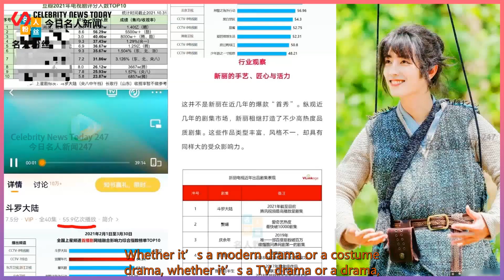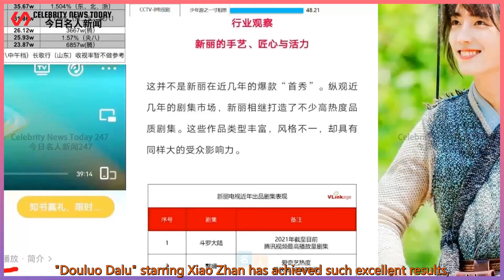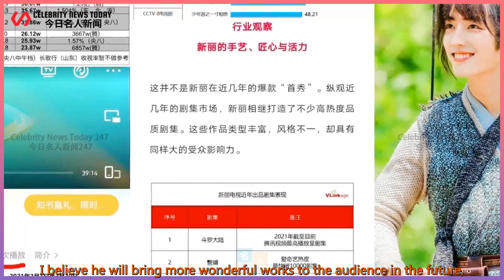amazing! Xiao Zhan's "Douluo Dalu" won the 2021 TV series rating TOP1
Celebrity News Today 247 2021/11/06 :  amazing! Xiao Zhan's "Douluo Dalu" won the 2021 TV series rating TOP1, and it deserves its name.  It is reported that the TV series Douluo Dalu starring Xiao Zhan won the most popular Chinese online drama award.  Congratulations on winning the TOP1 rating for TV series in 2021!  I also hope that Xiao Zhan's film and television dramas can always maintain such good results!  "Douluo Dalu" is able to win such a honor, and it is inseparable from the hard work of the actors and staff.  On the one hand, the data reflects the quality of web dramas, and on the other hand, it once again proves Xiao Zhan’s strength.  Third brother got the first place, he deserves it!  Whether it’s a modern drama or a costume drama, whether it’s a TV drama or a drama,  The progress of Xiao Zhan’s acting skills is visible to the naked eye and is obvious to all.  Especially the emotional outburst scenes are very substitutable, and the emotions are also very delicately expressed.  Especially the original lines of Xiao Zhan, don't be too superior!  "Tang San" played by Xiao Zhan is also deeply loved by the audience.  Although there are many differences between the plot and the animation,  But it does not hinder the popularity of this web drama.  "Douluo Dalu" starring Xiao Zhan has achieved such excellent results,  It can be said to be a recognition of him, an affirmation of his acting skills and abilities!  As we all know, Xiao Zhan still has several dramas to be broadcast, but none of them will be released this year.  It’s a pity, no matter it’s "please advise for the rest of my life", which he and Yang Zi collaborated with,  The "Jade Bone Away", which is also a collaboration with Ren Min, is a long-awaited work by the audience!  Not only did Xiao Zhan’s acting skills have been recognized by the audience, in terms of drama,  It also achieved good results. As everyone knows, Xiao Zhan held an airport drama performance.  The effect is very good. When the drama is performed, whether it is a fan o